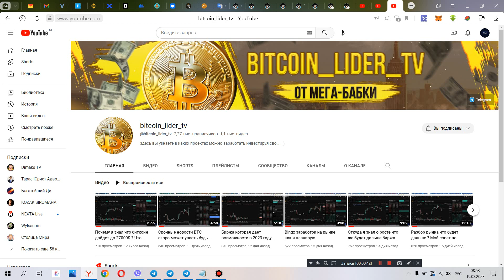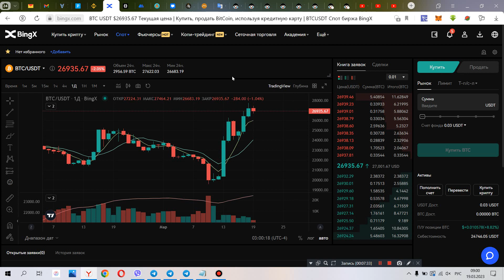Какую биржу выбрать для новичка в 2023 году это bingx! Что будет дальше мои мысли по рынку !